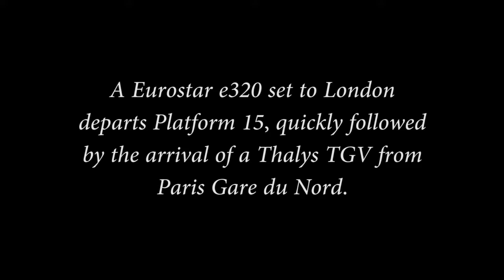Amsterdam Rails. September 2018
Today we take a look at trains around Amsterdam, starting with the split-level of Sloterdijk, and the procession of EMU's of various types. On the upper level we see the passing of more EMU's as well as a selection of Class 186 electric locomotives on passenger duties.

On now to Amsterdam Centraal where we see more Class 186 activity, as well as departures of a Eurostar set on its long journey to London. We are also lucky enough to catch a glimpse of Rail Force One and their ex-NS locomotive 1570 869 in its attractive silver livery. It seems Amsterdam and The Netherlands has a bit to offer the railfan!

There is considerable effort - sometimes days of work - in producing these videos.

There are many more videos on this channel to watch, with more being made generally every week.